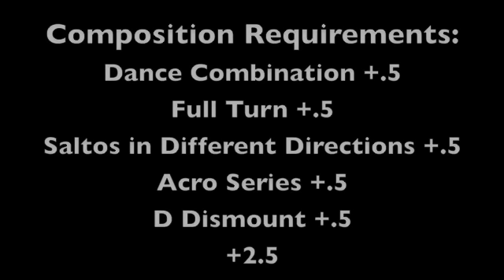Shawn Johnson 2008 Beam D Score (2009 Code)